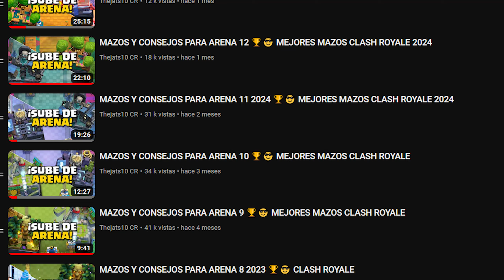COMO SUBIR DE ARENA EN CLASH ROAYLE FACIL Y RAPIDO